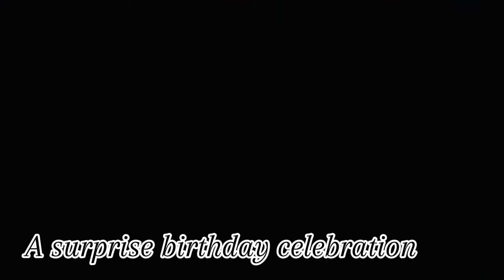Surprise 40th birthday celebration in Chinatown😎